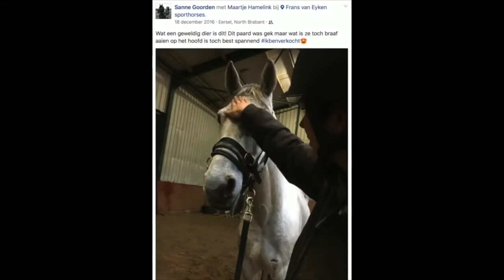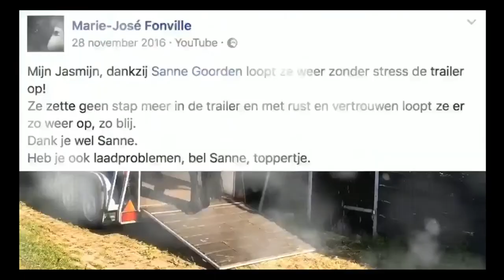Sanne Goorden kennismaking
Sanne Goorden ervaren trainster bij Trainers Paard en Gedrag helpt eigenaren bij de uitdagingen die zij bij hun paard tegen komen.